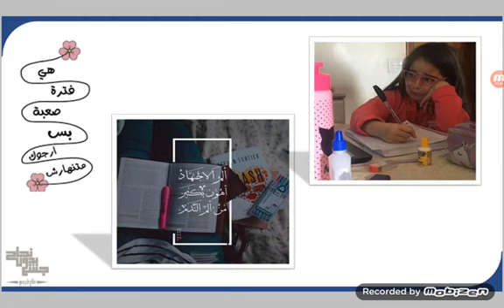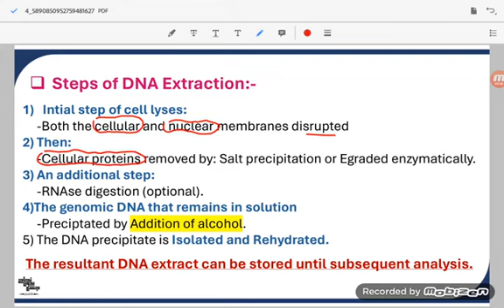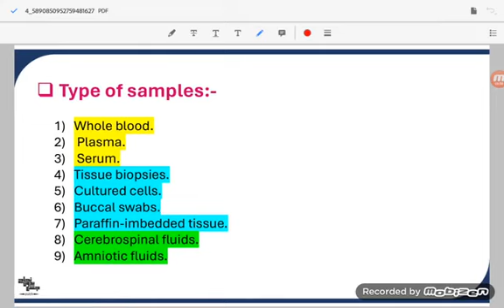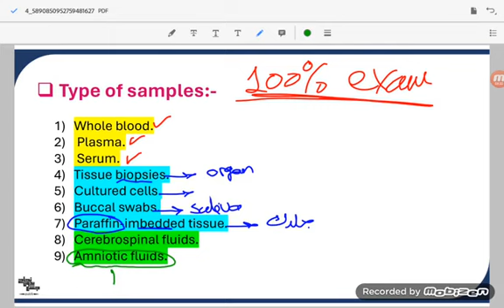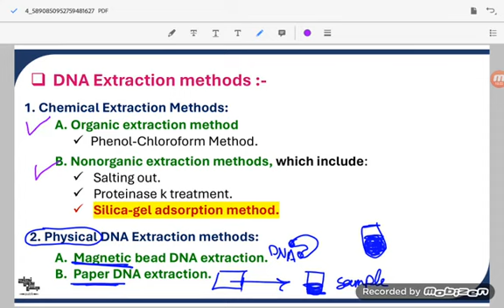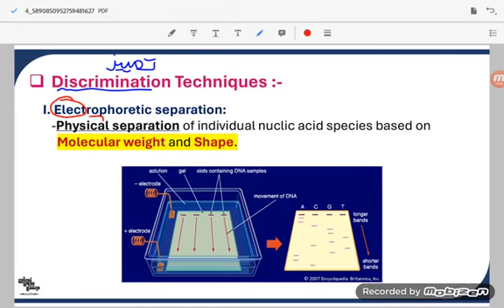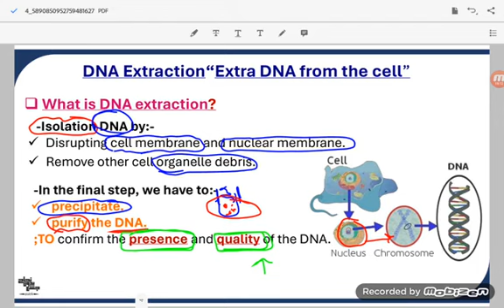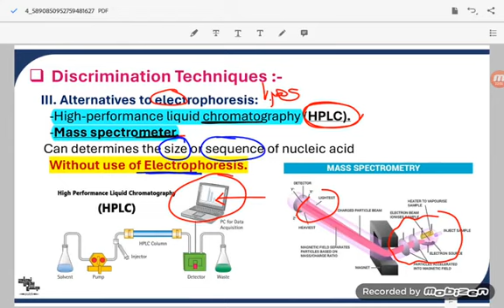DNA Extraction, Biochemistry 1, Sec 6